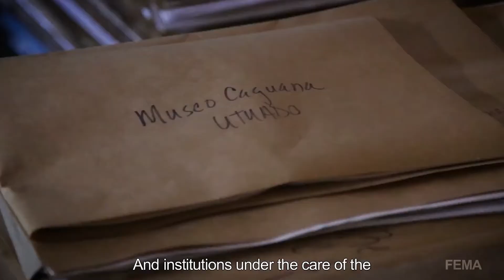REMEMBRANZAS: HONORING BORICUA HISTORY & RESILIENCE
REMEMBRANZAS is a collaborative, volunteer-led, community event to mark the one year anniversary of hurricane Maria devastating the island of Puerto Rico. The purpose of this event is to gather community members and survivors of Hurricane Maria to celebrate Boricua history and resilience.

On Thursday, September 20, 2018 at 4pm, we are asking the community to join us at the corner of Sargeant and South Bridge Streets in Holyoke to march towards City Hall, replicating Puerto Rican resistance demonstrations from previous decades in Holyoke in solidarity with the post-Maria struggle. We will then walk to Veterans Park where the following activities will take place from 5pm to 7pm:

*Open Mic and Music
*Screening of Michelle Falcon’s 30 minute documentary: “Promesa”
*Art installation and walk about historical events in Puerto Rico
*A hands-on “Make Your Own Vejigante Mask” station (a vejigante is a folkloric character in Puerto Rican festival celebrations)
*A dominoes table The community is encouraged to participate in a writing station to express their thoughts of the day
*Community self-care stations providing free acupuncture services as a generous donation of Dr. Amy Mager, MS, Lic.Ac. (MA & NY)
*River Valley Counseling Center and HCC’s Adult Education Program will have tables with information and resources for the community.